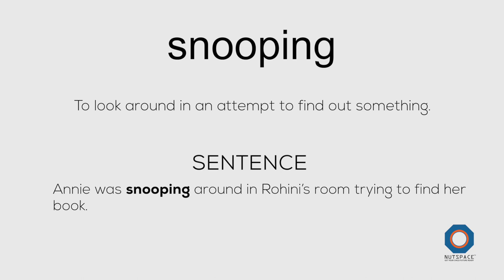Meaning of Snooping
SNOOP

MEANING: investigate or look around furtively in an attempt to find out something, especially information about someone's private affairs.
SENTENCE: your sister might find the ring if she goes snooping about
SYNONYMS: pry, enquire impertinently, be inquisitive (about), enquire, do some detective work; be curious, poke about/around, mind someone else's business, be a busybody, nose into, stick/poke one's nose in/into; interfere (in/with), meddle (in/with), intrude (on); informalbe nosy (about), nosy; informalstickybeak
"you shouldn't snoop into our affairs"